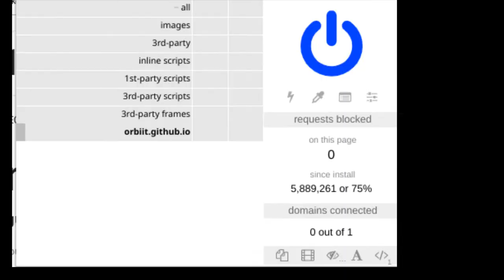gunn.app ad for like five seconds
do you care about your privacy? well your data is pretty useless so its a win win for both of us

thanks to "mg27713 googlesuc" for the first ublock origin screenshot